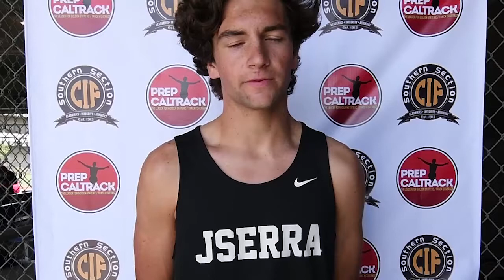JSerra senior distance runner Peter Herold at the CIF-SS Masters Meet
JSerra HS senior Peter Herold qualified to the California state meet in both the 1600 and the 3200 from the CIF-SS Masters Meet. He's headed to attend UCLA in the fall! Here's his interview with Jason Eichelberger of PrepCalTrack.